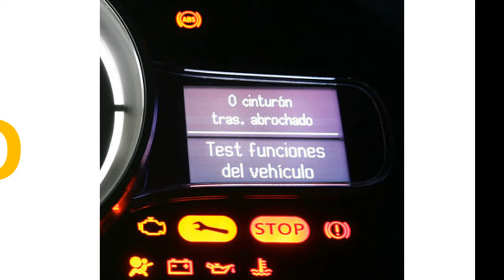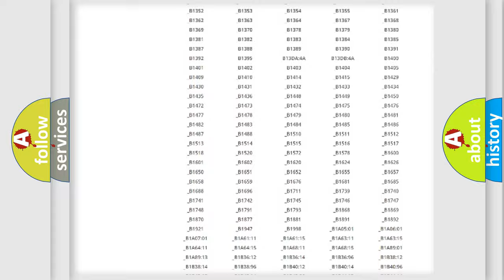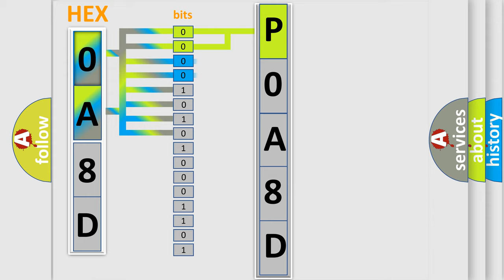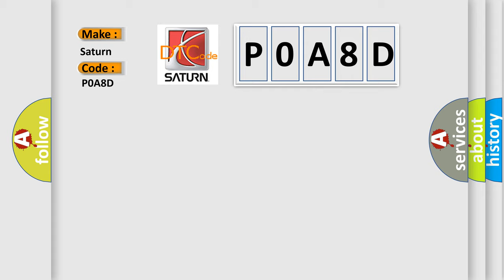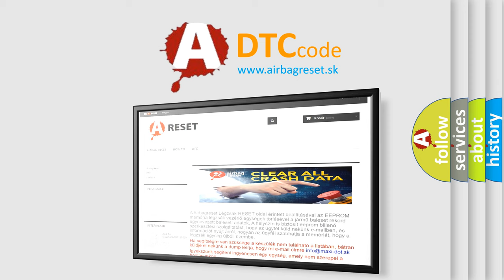DTC Saturn P0A8D Short Explanation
Contents:
0:21 Basic DTC analysis according to OBD2 protocol standard.
1:48 Insight into programming
2:58 A diagnostically understandable description of the Diagnostic Trouble Code
3:05 Basic error definition

Make:
Saturn
Code:
P0A8D
Definition:
TRANSFER CASE MOTOR CURRENT PERFORMANCE
Description:
With the ignition on and no system undervoltage or overvoltage condition present.1. Current reading greater than 1A for 200 msec with no motor activation.2. Current reading never greater than 1A during a completed range or neutral shift
Cause:
FINAL DRIVE CONTROL MODULE (FDCM) FUSE(A909) FUSED B(+) CIRCUIT FOR VOLTAGE(A909) FUSED B(+) CIRCUIT FOR AN OPENTRANSFER CASE MOTORINTEGRATED POWER MODULE (IPM)FINAL DRIVE CONTROL MODULE (FDCM)